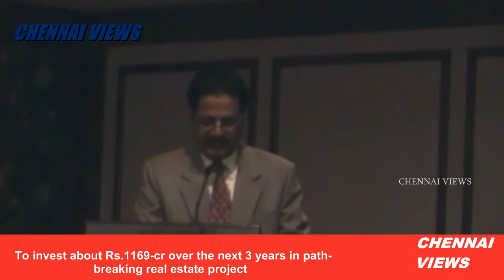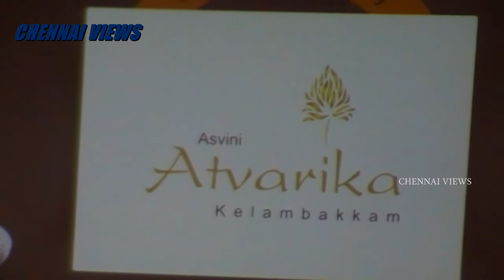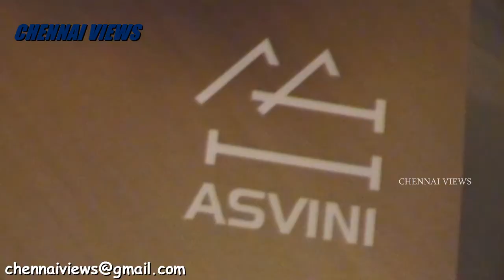ASVINI TO LAUNCH SEVEN RESIDENTIAL PROJECTS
'ASVINI TO LAUNCH SEVEN RESIDENTIAL PROJECTS IN THE CURRENT FISCAL', we wish to clarify that Rs. 1169-cr is the projected turnover over the next 3 years, The company will launch seven projects covering 30,81,250 square feet in 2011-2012.

Today, Asvini Foundations Pvt Ltd offers a bouquet of home solutions for everyone, right from functional budget apartments to urban smart homes. Premium housing projects are developed at Kelambakkam, Sembakkam, Kovaipudur (Coimbatore), Kolapakkam, and Kuthambakkam. Asvini presently has an on-going project of 1000 affordable apartment Township in the rapidly developing location of Nellikuppam. Strategically and advantageously positioned in close proximity to both the booming IT corridor and the flourishing Automobile Hub on GST Road, this project boasts of attractive features with an affordable price tag. Asvini is also launching two affordable housing projects in Avadi and Madurai. All these projects will be launched by the year 2012 and will be delivered to the customers by the year 2014.

The company recently bagged the coveted CNBC AWAAZ CRISIL CREDAI Real Estate Award for 2010 in the Most Affordable Residential Property (Metros) Category for its prestigious project, Asvini Amarisa at Ramapuram in Chennai. The award was presented at the 11th National Convention (NATCON) of CREDAI 2011 in Singapore.